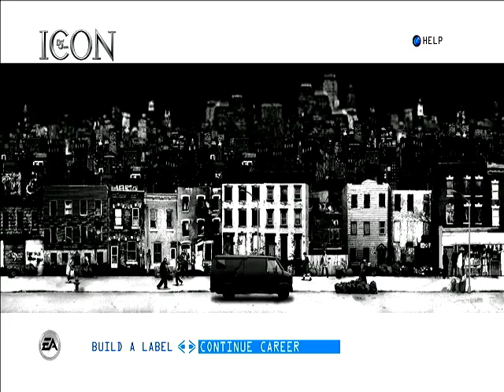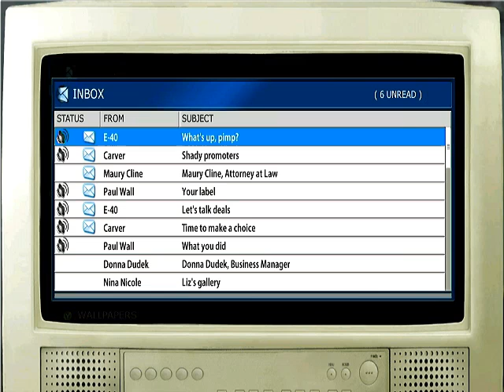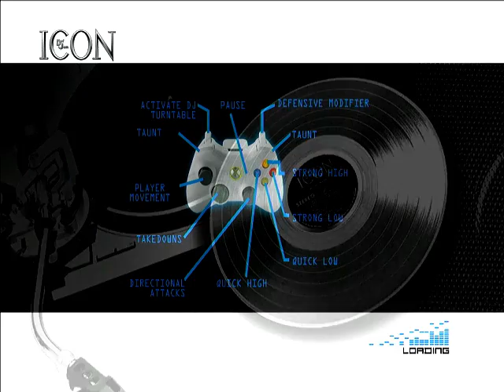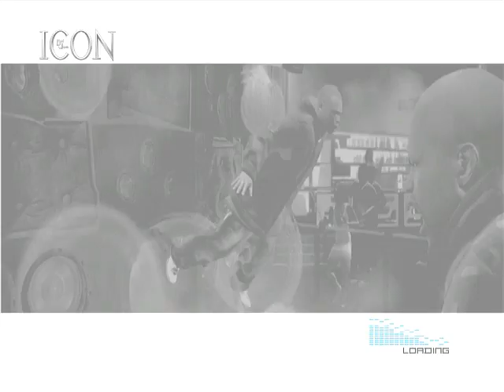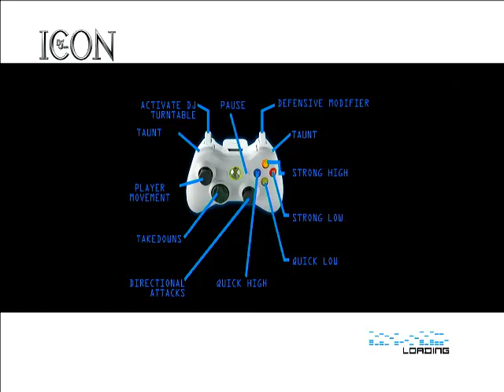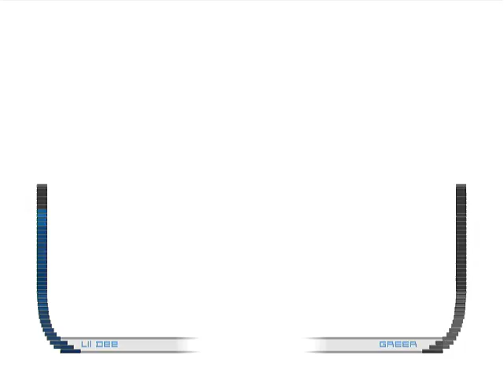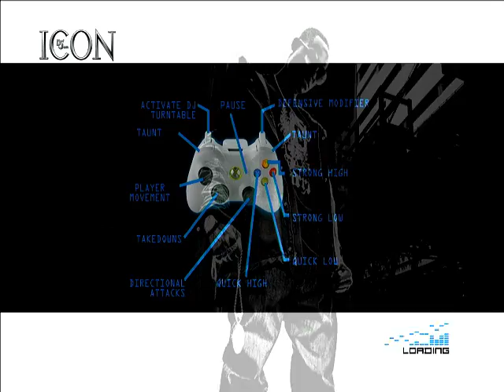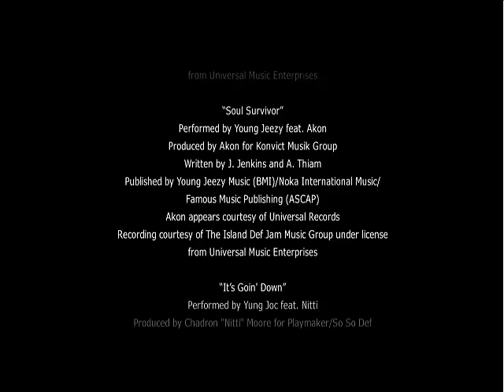Def Jam Icon: Full Game Movie (2007) Cutscenes Walkthrough Repost!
Enjoy. Uploaded just now.